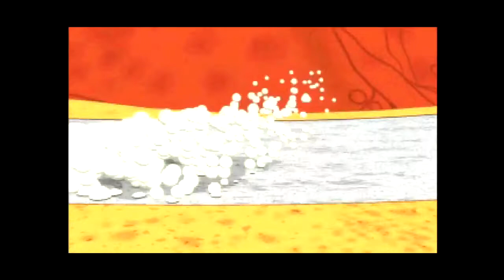Looney Tunes Racing Walkthrough (PS1) (No Commentary) Part 1: Bugs Bunny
Looney Tunes Racing is a kart racing video game released for the PlayStation and published by Infogrames. It was released in 2000 in North America and in 2001 in Europe. Looney Tunes Racing features different power-ups that are slightly unusual for the genre—instead of random pickups as in most racing games, racers collect tokens of various colors which are used to charge various power-ups. Six power-ups are available, and only the current level power-up may be activated. Also available are environmental hazards, triggered by driving through an 'ACME gag-activation arch', generally aimed further ahead on the track. Looney Tunes Racing features nineteen characters (six default characters and thirteen unlockable characters). Looney Tunes Racing also features a unique soundtrack where the in-game music is randomly arranged using separate, randomized parts of each song in a three-segment pattern: A-A-B (segment A played twice and segment B played once, although some tracks like Desert Dash play the A segment once). Special segments are also played whenever the player goes uphill or downhill, runs over a boost pad, takes or loses the lead, and wins or loses a race. The game features a season ('Championship') mode with three different levels, each with four (Rascal), five (Stinker), or six (Despicable) races. All tracks are unique. Each race features six racers, and awards ten points for finishing in first place, six points for second place, and four points for third place. Finishing in fourth place or lower requires the player to use a continue (of which they have three) to retry the race. Winning a championship unlocks a bonus level and a character. Winning the Despicable championship also leads to either a specific ending movie (for one of the starting characters) or a generic showing of the trophy (for the hidden ones). The ending movie shows the results of your character's wish, awarded by Smokey the genie (although he always congratulates them for winning 'the race', not the series). One can race on individual tracks, unlocked once they are won in 'Championship' mode. Also found here are three bonus levels won in 'Championship' mode. These are fifteen special races divided into three 'floors' of five events each. The last event for each floor is a race on a short track against a secret character (Porky Pig, Elmer Fudd, or Gossamer). The other four events range from collecting icons (gather a certain number of icons around an arena) to racing with specific conditions (no brakes, for example) to time trials. Winning each event recovers an artifact from the museum. Each event can end with failure or a medal for success: bronze (minimum win), silver (slightly tougher), or gold (toughest). Winning a medal on each event unlocks the next floor; winning a medal on all events on the third floor unlocks the 'Challenge' ending movie, where the Acme museum is (temporarily) reopened. Two players can race, battle, or try 'Wacky', which brings up random events for the players. Note that in battle mode, the two most powerful power-ups are deactivated for battle events. For race events, the bonus levels are replaced by the short speedways used in the challenge events.